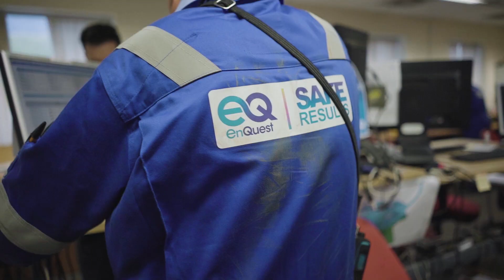SVT Transformation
See how EnQuest is planning on transforming the Sullom Voe Terminal to ensure  we remain safe, are competitive and best-placed to maximise the life of the terminal to support the future of the North Sea